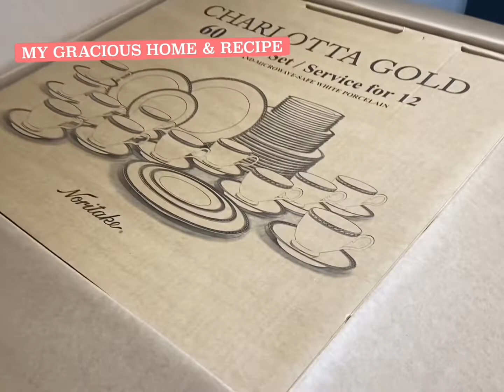Unboxing NORITAKE CHARLOTTA GOLD 60-piece set / service for 12